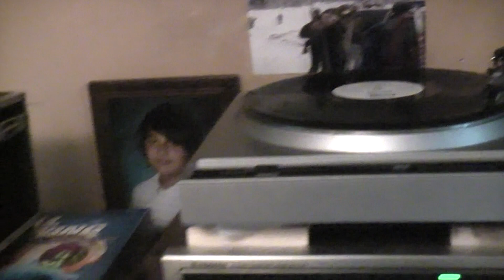Take a Breath; Look around you at what you have...